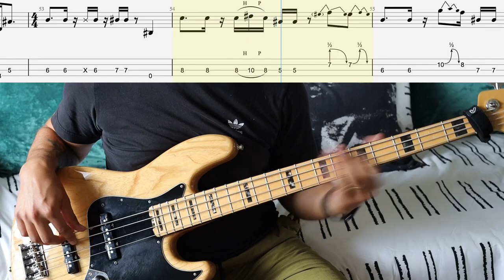Royal Blood - Shiner In The Dark // BASS COVER + PLAY-ALONG TABS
A bass cover of Royal Blood - Shiner In The Dark with play-along tabs.